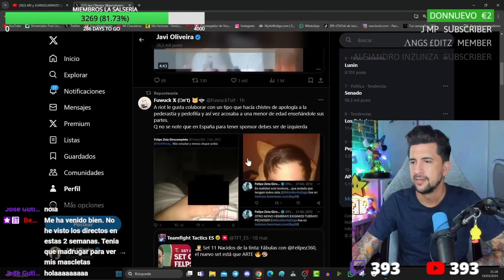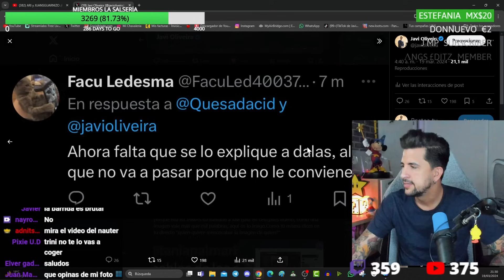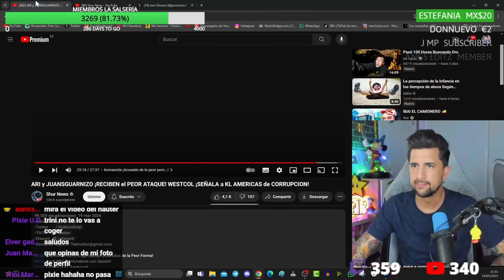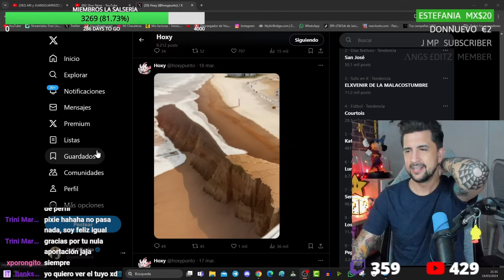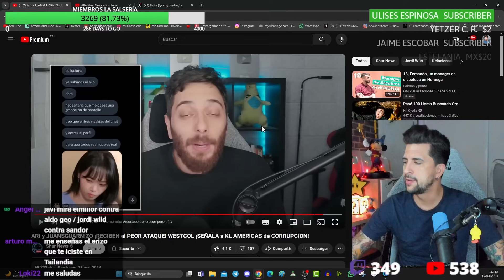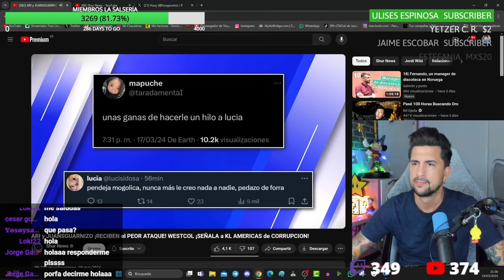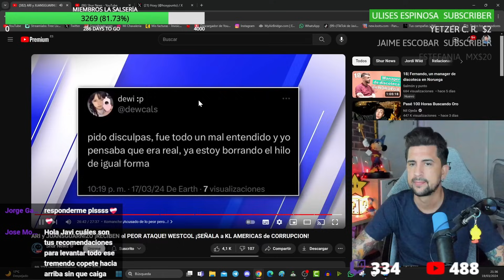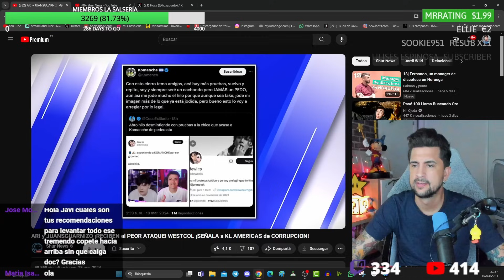VEMOS EL PITO DE KOMANCHE Y DESMIENTE QUE SEA REAL